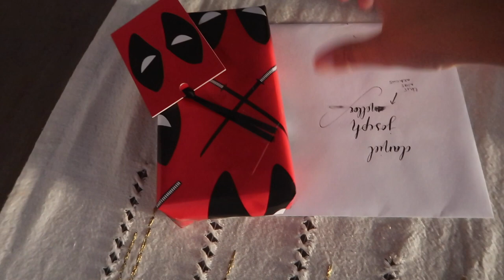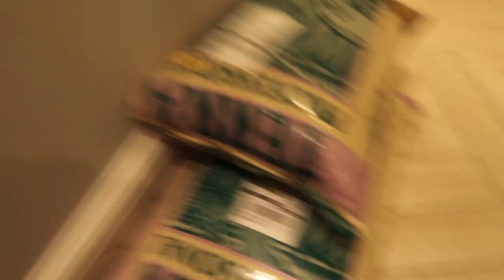Garden haul, home haul, anxiety and crumble | the millers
Mashed up the last 2 weeks for todays vlog. I have decided I am going to vlog every other week but will publish a weekend edit in the off weeks.

BBQ Peaches.

Peaches, halved - stone out.
Raspberries
Soft Amarreti Biscuits
Dark chocolate chunks

Cut the peaches in half and pop out the stones, carve a larger whole in the peach halves.
Mash the biscuits, raspberries and chocolate bits all together and spoon in to the peaches.
BBQ wrapped in foil for 20 mins or until cooked.
Serve with ice cream and mint leaves. Plus a splash of amaretto if you're fancy.